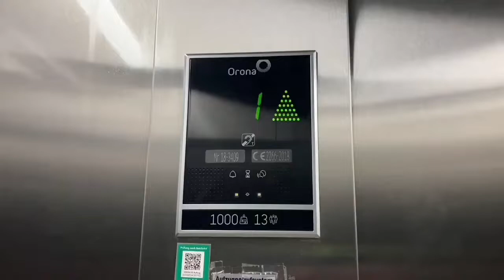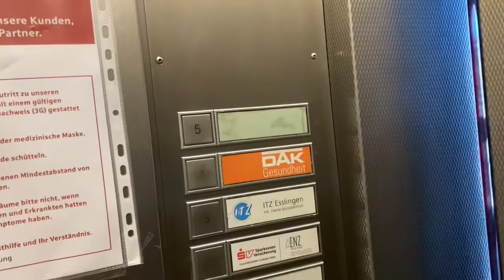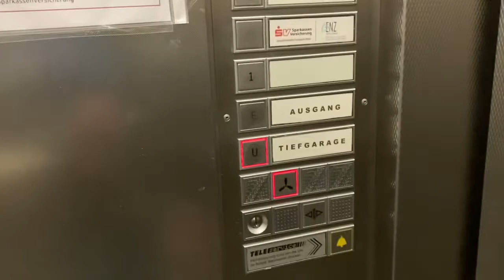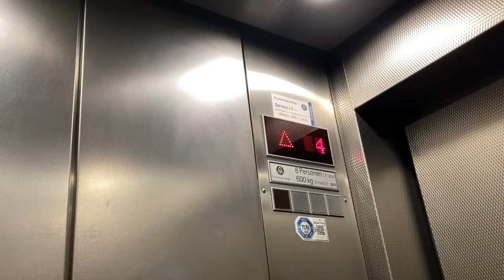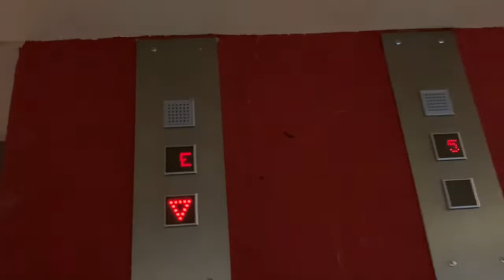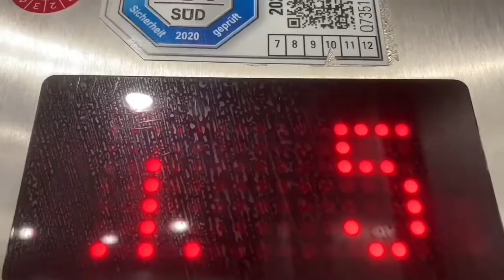1975 Thyssenkrupp Aufzug in Bürogebäude In Esslingen Neckar Bahnhofstraße